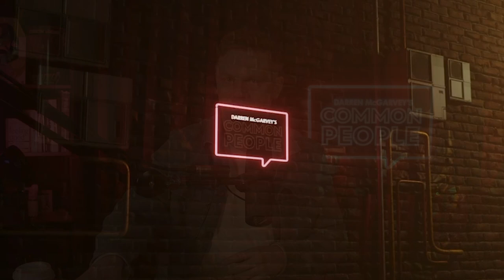From Healing to Harm: Understanding the Risks of Sharing Trauma Publicly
Welcome to episode 6 where
Darren delves into the complex and sensitive topic of publicly sharing our traumatic experiences. While it can be cathartic to open up about our struggles, there are potential risks and consequences to consider. This episode explores the questions we may ask ourselves before sharing personal experiences online, such as: Will sharing intimate details of our lives publicly help to heal or harm us? How might it impact the relationships with those around us? Join us as Darren navigates the often unspoken challenges of airing our trauma on public platforms.